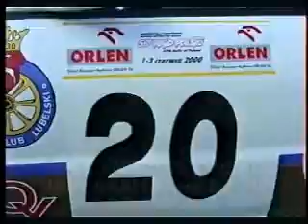57 Rajd Polski 0S2 Sobótka - Tąpadła,CZ2 Koniczynka fragm.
Przejazd załóg drugiej dziesiątki 57 Rajdu Polski